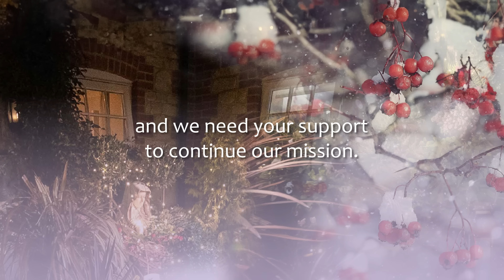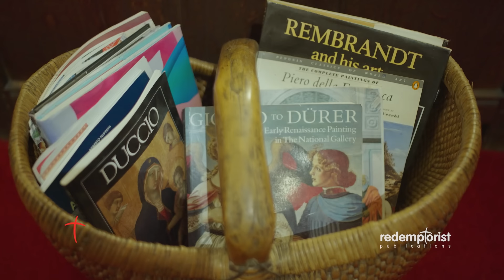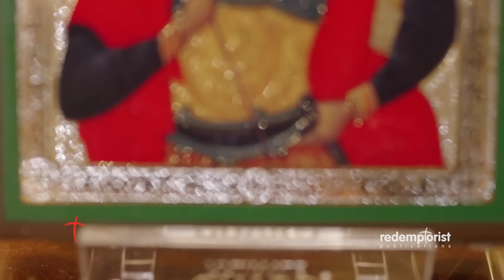1st ADVENT | 3 December 2023 | GARDEN MASS Redemptorist Publications (Today's Mass)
1st Sunday of Advent (Year B)

Welcome to RP's Holy Mass Online.
Although Sunday Masses are now being celebrated in parish churches, Redemptorist Publications is pleased to continue to offer Sunday Mass online, especially for those who cannot yet return to their parish church.

We pray that this will enable the faithful to feel connected, to their faith and church community, during this difficult time.

e.g.

Please help us honour our charitable outreach in supporting our mission in Zimbabwe, our sick and elderly confreres, and the education of our students to be priests or brothers by donating here. Thank you sincerely.